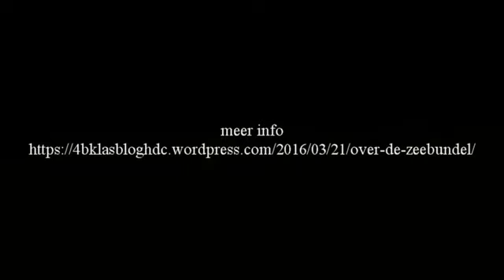dag 2 duinenspel